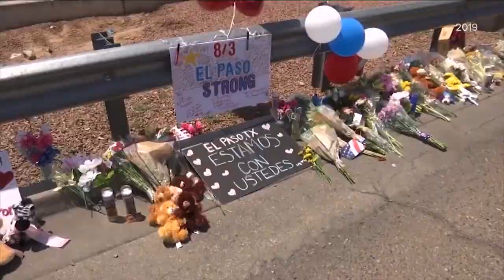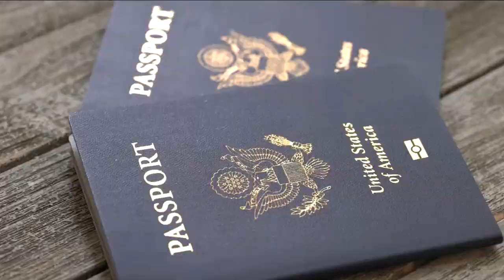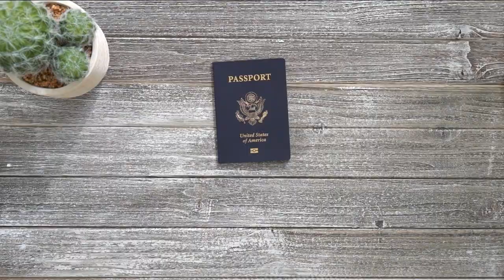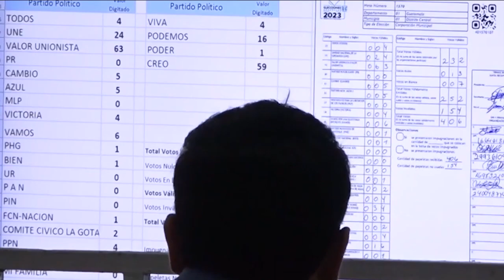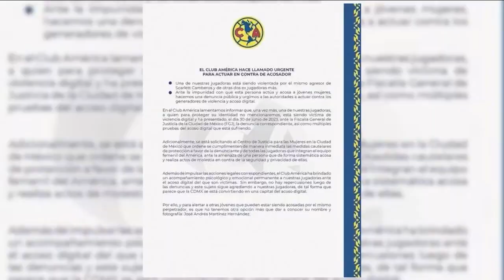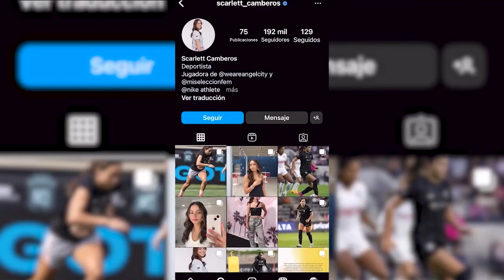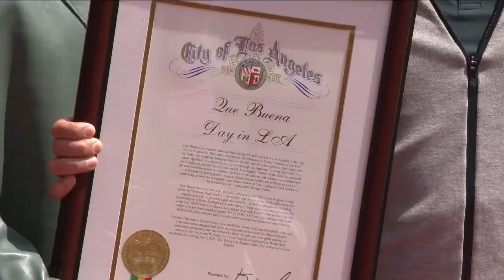7 de julio | Cierre de Edición | Condenan a 90 cadenas perpetuas a Patrick Crusius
Termina la semana informándote con todas las historias que tiene para ti CierreDeEdición

📌 Condenan a 90 cadenas perpetuas a Patrick Crusius, responsable de un tiroteo que terminó con la vida de 23 personas en un Walmart de El Paso, Texas.

📌 En búsqueda de detener el paso de migrantes a los Estados Unidos se instalaron barreras acuáticas que podrían poner en riesgo la vida de miles de personas.

📌 El gobierno de Estados Unidos tomó una polémica polémica decisión al mandar armamento militar a Ucrania, mismo que podría provocar múltiples pérdidas civiles.